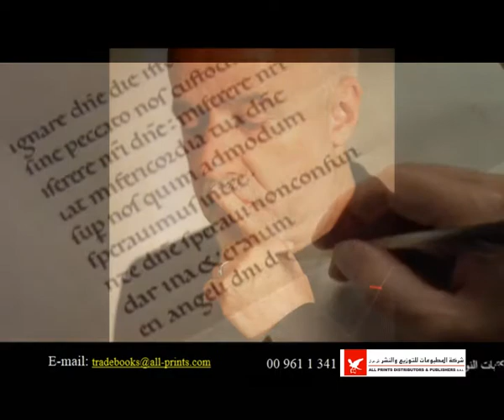PAOLO COELHO INTERNATIONAL TVC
Video Art By Saad Zaal Salloum aka skylinkd